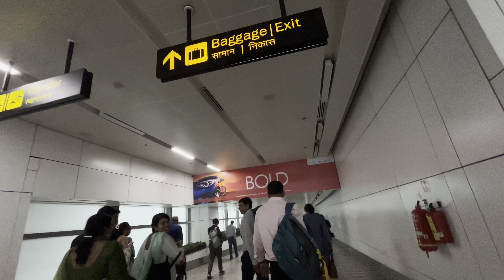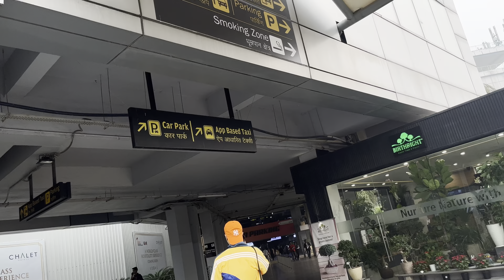SHIRDI Airport Pe Yeh Kya Hogya😱DAY3| SHIRDI AIRPORT TOUR | Shirdi to Delhi Vlog |Musafir with Mic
Music used in this Video 👇
▪ Musician: By Challenge
▪ Musician: Abhishek Andrews
▪ Musician:  Fredji
▪ Musician:  Damtaro
• Roa - Innocence 【Official】
▪ Musician: By ROA